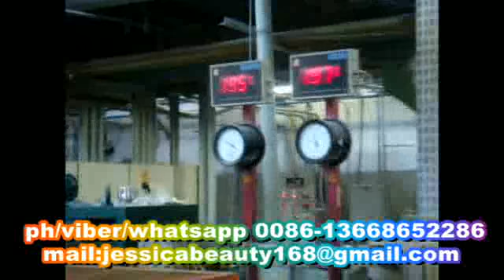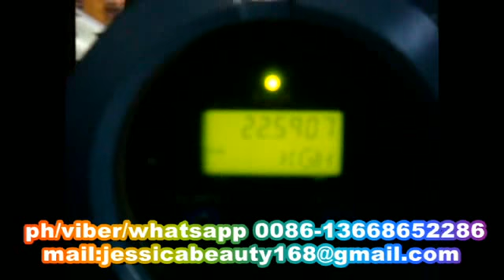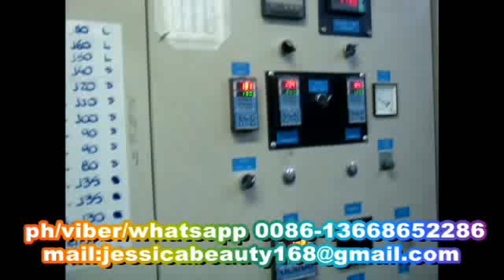jessica ps foam sheet extruder machine whatsapp 0086 13668652286